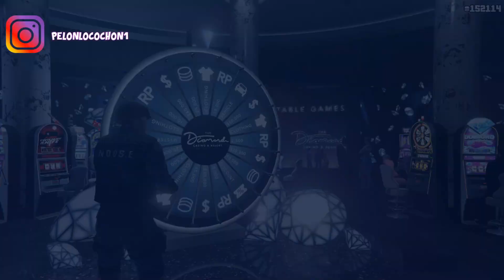Gana el Carro del Casino GTA5 - PROGENT PR4/F1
COMUNIDAD DE PS4: El Pelon Locochon
XBOX ONE: WISEGAMEZR
PS4: PELON-LOCOCHON
CALL of DUTY: Wisegamer

FaceBook: El mundo de briseis
Tweeter: @briseis_c

🔴This Video is for educational purposes only🔴Copyright Disclaimer under section 107 of the Copyright Act of 1976, allowance is made for “fair use” for purposes such as criticism, comment, news reporting, teaching, scholarship, education and research.*Fair use is a use permitted by copyright statute that might otherwise be infringing.